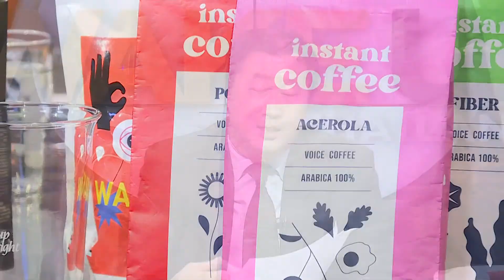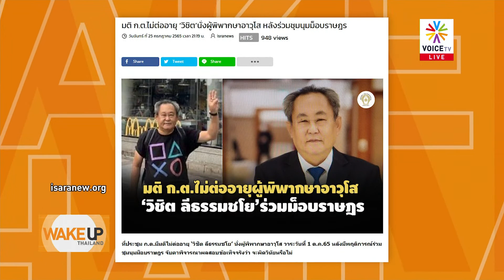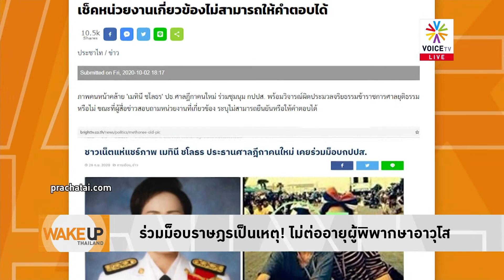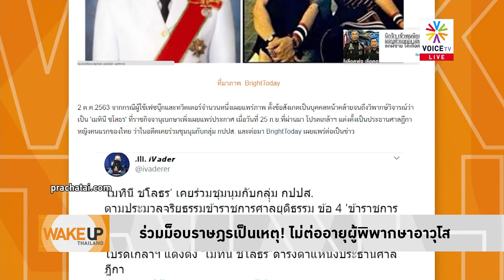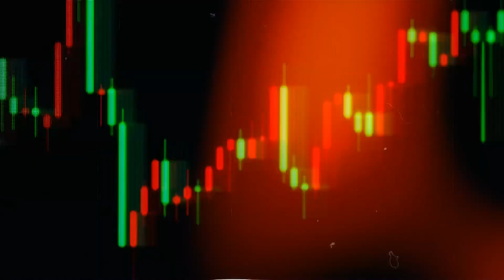WakeUpThailand 73ปี ทักษิณ รอกลับไทย สั่ง 'ตายไม่เผา' ให้การต่อสู้-ชีวิตเป็นอมตะของครอบครัวลูกหลาน